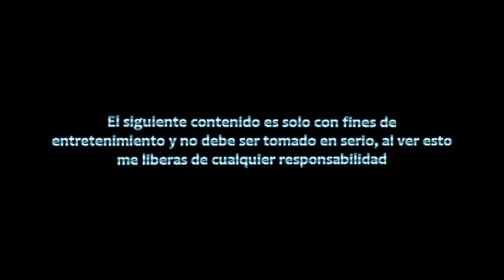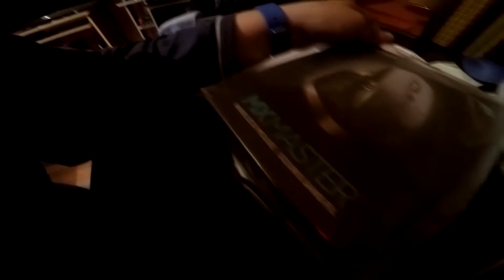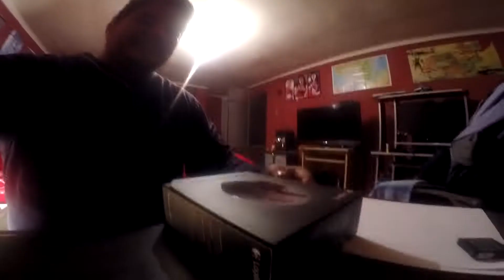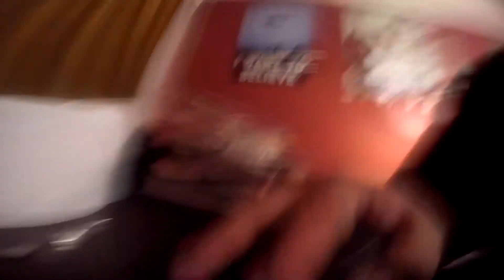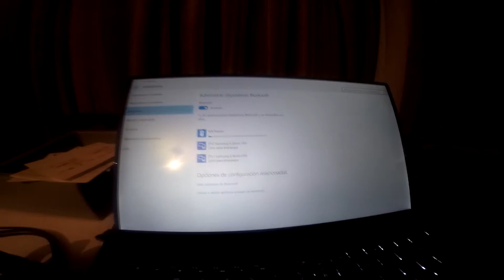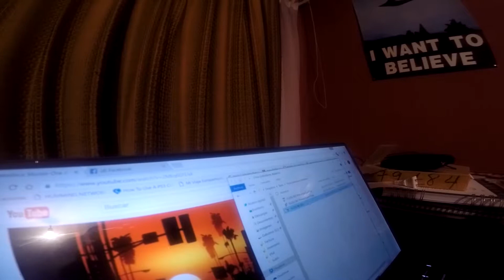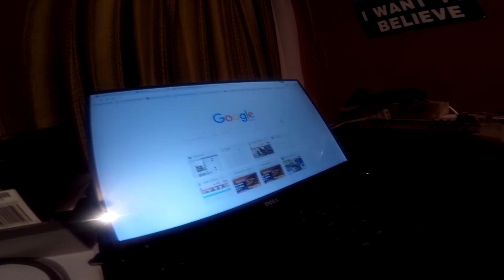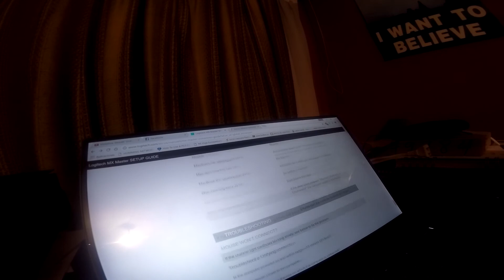UNBOXING MX MASTER MOUSE